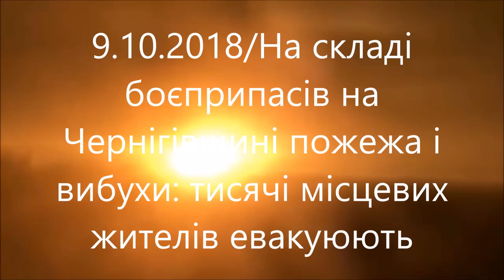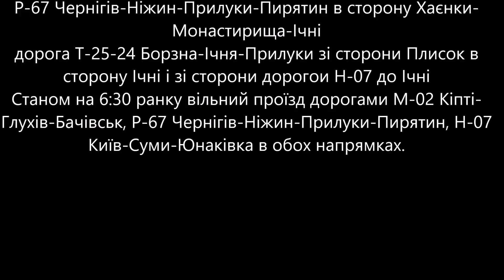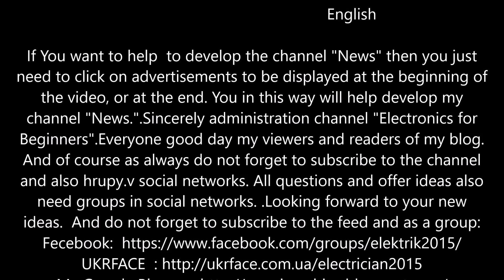9.10.2018/Вибух на складі боєприпасів в Ічні Чернігівської обл: тисячі місцевих жителів евакуюють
Вибухи на складі в Ічні Чернівгівсьої області/Триває авакуація місцевих жителів

На території шостого арсеналу Міністерства оборони поблизу смт Дружба в Ічнянському районі Чернігівської області сталися вибухи, триває пожежа.Про це повідомила Державна служба з надзвичайних ситуацій.

Інформація про пожежу та вибухи надійшла о 3:40 вночі 9 жовтня.

"Організовано евакуацію населення з зони можливого ураження. До евакуації залучено автотранспорт. Евакуйовано близько 10 тис. осіб", - заявила прес-служба ДСНС.

Евакуація торкнеться майже 40 населених пунктів в Ічнянському та Прилуцькому районах Чернігівщини, додають у прес-службі обласної державної адміністрації.

Станом на 7.00 ранку інтенсивність вибухів складає 2-3 вибухи на секунду, повідомляє Генштаб збройних сил.

"Жертв, поранених, травмованих та загиблих серед військовослужбовців, працівників Збройних Сил України та місцевого населення немає, матеріальні збитки - уточнюються", - йдеться у повідомленні.

Військова прокуратура відкрила кримінальне провадження за статтею, що передбачає недбале ставлення військової службової особи до служби, якщо воно спричинило тяжкі наслідки, вчинене в умовах особливого періоду, крім воєнного стану.

Такий злочин карається позбавленням волі на строк від п'яти до семи років.

Не літають літаки і не ходять потяги
Територія шостого арсеналу - це близько 682,6 га, з них технічна територія - 402 га.

Вже о 4:22 в радіусі 30 км закрили повітряний простір над об'єктом.

Рух залізничного та автомобільного транспорту також призупинили, додають в ДСНС.

На місці події працюють 220 людей особового складу і 60 одиниць техніки ДСНС, у тому числі 21 піротехнічний розрахунок загальною чисельністю 105 чоловік та 39 одиниць техніки.

"Дім хитає, скло тремтить, жах"
Мешканці прилеглих міст, в тому числі Ніжина, що знаходиться за 50 км від арсеналу, скаржаться, що відчувають ударну хвилю і чують звуки вибухів.

"З пів четвертої гриміло, літали літаки, гелікоптери, думала, війна почалася, руки досі трясуться. Головне, щоб все добре закінчилося", - пише користувачка мережі.

"Це жах, дім хитає, скло тремтить, я живу на 9-му поверсі. Це страшно", - пише інша користувачка.

Від вчителів батькам приходять повідомлення, що занять в місцевих школах сьогодні не буде.

Дороги довкола перекрили
Служба автомобільних доріг у Чернігівській області повідомляє, що через вибухи закрили деякі дороги державного значення:

дорога Р-68 Талалаївка - Ічня - Тростянець - Сокиринці - /Н-07/ від Талалаївки в сторону Ічні і від Парафіївки в сторону Ічні
дорога Т-25-27 Новий Биків - Ічня від перехрестя з дорогою Р-67 Чернігів-Ніжин-Прилуки-Пирятин в сторону Хаєнки-Монастирища-Ічні
дорога Т-25-24 Борзна-Ічня-Прилуки зі сторони Плисок в сторону Ічні і зі сторони дорогои Н-07 до Ічні
Станом на 6:30 ранку вільний проїзд дорогами М-02 Кіпті-Глухів-Бачівськ, Р-67 Чернігів-Ніжин-Прилуки-Пирятин, Н-07 Київ-Суми-Юнаківка в обох напрямках..Якщо ж ви хочите допомогти в розвитку канала "Новини/News"
Дуже гарно дякую,якщо ви в цей спосіб допоможите розвинути мій канал
Якщо у вас є ідея то будь-ласка залишайте записи в групах,коментарях і так далі.
канал і також в групи в соц мережах.

                                              English

If You want to help  to develop the channel "News" then you just need to click on advertisements to be displayed at the beginning of the video, or at the end. You in this way will help develop my
channel "News.".Sincerely administration channel "Electronics for Beginners".Everyone good day my viewers and readers of my blog.
All questions and offer ideas also need groups in social networks. .Looking forward to your new